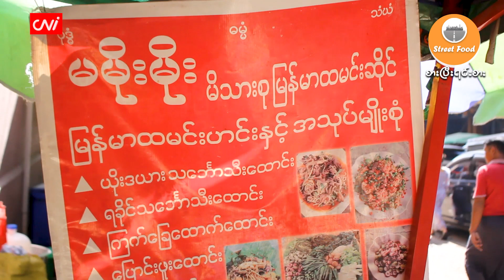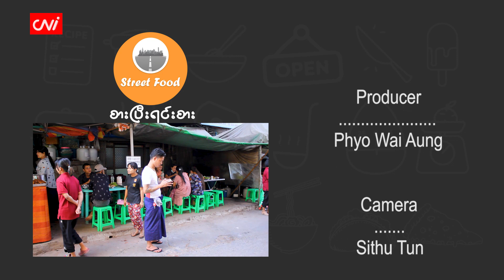ငပိရည်တို့စရာအစုံအလင်နဲ့ တစ်ခါပြင်(၂၅၀၀)ကျပ်တန် မမိုးမိုးမိသားစုထမင်းဆိုင်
CNI Street Food

၂၀၂၃ ခုနှစ်၊ ဇန်နဝါရီ ၂၆

မြန်မာလူမျိုးတို့ရဲ့ အဓိကဟင်းလျာဖြစ်တဲ့ ငပိရည်နဲ့တို့စရာအပြင် မြန်မာထမင်းဟင်းအစုံကို တစ်နေရာထဲမှာပဲ ဖွယ်ဖွယ်ရာရာစားချင်သူတွေအတွက် ဆိုင်ကောင်းလေးတစ်ဆိုင်နဲ့မိတ်ဆက်ပေးချင်ပါတယ်။ဒီဆိုင်ကတော့ ယုဇနပလာဇာ ကားပါကင်ဘေးမှာဖွင့်ထားတဲ့ နှစ်(၂၀)ကျော်သက်တမ်းရှိ မမိုးမိုးမိသားစု မြန်မာထမင်းဆိုင်လေး ပါ။

ဈေးနှုန်းသင့်တင့်မှုလည်းရှိတဲ့အပြင် သန့်ရှင်းမှုနဲ့ ဝန်ဆောင်မှုပိုင်းကို အဓိကရွေးပြီးစားသုံးတတ်သူတွေအတွက် အဆင်ပြေမယ့်ဆိုင်လေးတစ်ဆိုင်ကို CNI  ရဲ့ စားပြီးရင်းစား အစီအစဉ်ကနေ တင်ဆက်ပေးလိုက်ပါတယ်။